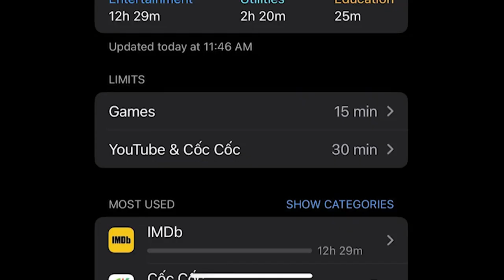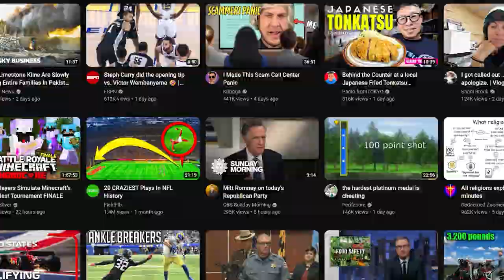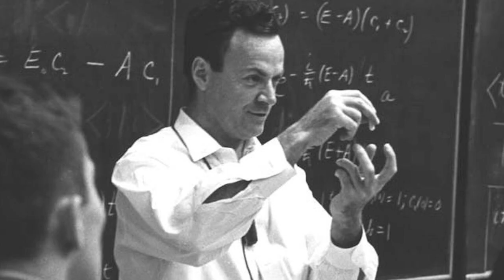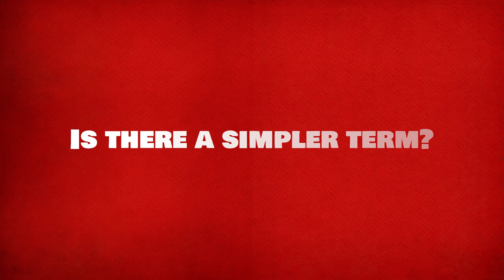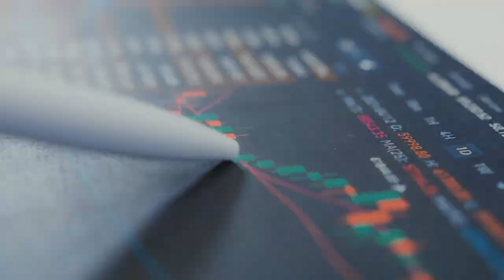Train Yourself like Ayanokoji in the White Room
This video breaks down how to train and become like Ayanokoji Kiyotaka in the Whiteroom. We go in depth on training, and various methods from the whiteroom that you can apply to your own life.

Ayanokoji, Self Improvement, Whiteroom, Anime, Classroom of the Elite.

Intro - 0:00
Preperation - 0:16
Phone Use - 0:53
Study Topics - 1:49
Feyman Technique - 2:30
Appliance - 3:45